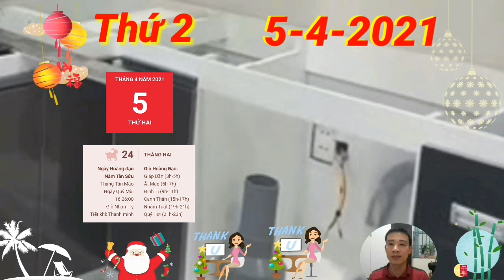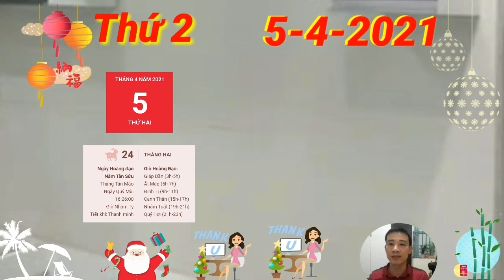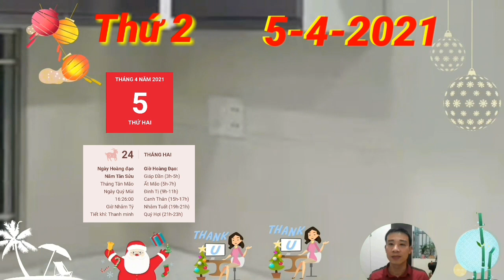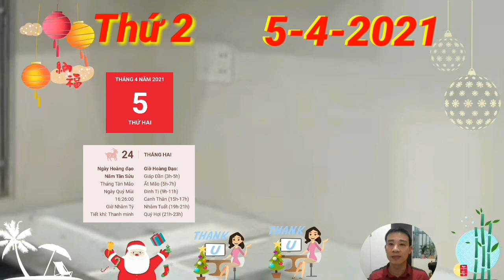☯TU VI HANG NGAY☯q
☯ Tử Vi Ngày 5/4 Con Giáp ĐẠI PHÁT TÀI, CÓ THẦN TÀI, HỐT TIỀN Tỷ vào Đầy Két, GIÀU QUÁ

1. Tử vi tuổi Tý, THỨ 2 ngày 5/4/2021 cực chuẩn
Tý Mùi Tương Hại nhắc nhở bản mệnh đừng đặt mục tiêu sự nghiệp lên trên đời sống cá nhân, bởi vì sự mất cân bằng có thể xảy ra trong cuộc sống của bạn. Tốt nhất là hãy cố gắng để cân bằng cán cân này, nhờ thế mỗi phút đi qua mới thực sự thoải mái.
2. Tử vi tuổi Sửu, THỨ 2 ngày 5/4/2021 cực chuẩn
Tỷ Kiên, nếu con giáp tuổi Sửu muốn xóa bỏ những căng thẳng, bực dọc với ai đó ngày hôm nay, cách tốt nhất là trò chuyện thẳng thắn, mặt đối mặt. Việc bạn trốn tránh cách giải quyết này chỉ làm mọi thứ sẽ càng căng thẳng, tồi tệ hơn mà thôi. Bày tỏ suy nghĩ của mình một cách cởi mở ngay từ đầu thì hơn đấy.
3. Tử vi tuổi Dần, THỨ 2 ngày 5/4/2021 cực chuẩn
Chính Quan hỗ trợ cho con giáp tuổi Dần công việc thêm phần thuận lợi khi bạn đã sắp xếp công việc một cách chu toàn từ đầu tháng. Tuy nhiên, cũng đừng vì thế mà chủ quan bạn nhé, hãy để ý từng việc một vì vẫn có những sự cố xảy ra bất ngờ nếu bạn lơ là đấy.
4. Tử vi tuổi Mão, THỨ 2 ngày 5/4/2021 mới nhất
5. Tử vi tuổi Thìn, THỨ 2 ngày 5/4/2021 cực chuẩn
6. Tử vi tuổi Tị, THỨ 2 ngày 5/4/2021 cực chuẩn
7. Tử vi tuổi Ngọ, THỨ 2 ngày 5/4/2021 cực chuẩn
8. Tử vi tuổi Mùi, THỨ 2 ngày 5/4/2021 mới nhất
9. Tử vi tuổi Thân, THỨ 2 ngày 5/4/2021 cực chuẩn
 Thương Quan cản trở đấy con giáp tuổi Thân nhé. Dường như mọi cám dỗ có thể xuất hiện khắp nơi, khiến cho bạn gặp khó khăn trong việc tự điều chỉnh cảm xúc của bản thân. Kết quả của công việc hoàn toàn phụ thuộc và nỗ lực của bạn mà thôi.
10. Tử vi tuổi Dậu, THỨ 2 ngày 5/4/2021 cực chuẩn
Thực Thần giúp cho danh tiếng của con giáp tuổi Dậu được tăng cường sẽ giúp có thêm những cánh cửa cơ hội được mở ra cho bạn ngày hôm nay. Đây là thời cơ tốt để bạn có những bước tiến mới tích cực trong đời sống, trong sự nghiệp, vì thế đừng bỏ lỡ chúng nhé.
11. Tử vi tuổi Tuất, THỨ 2 ngày 5/4/2021 cực chuẩn
12. Tử vi tuổi Hợi, THỨ 2 ngày 5/4/2021 cực chuẩn
Tam Hợp mang lại tín hiệu tích cực cho con giáp tuổi Hợi để bạn có tinh thần lạc quan trong việc tìm hiểu đối tượng mới. Thế nhưng việc bạn mở lòng không có nghĩa là tỏ ra quá dễ dàng chấp nhận ai đó đâu đấy nhé, cả hai vẫn cần thời gian tìm hiểu nhau khá kỹ trước khi quyết định bắt đầu một mối quan hệ.

CÁC BẠN THAM KHẢO thêm video sau nhé:
☯Tử Vi Ngày 4/4 TIN VUI TỚI TẤP, THẦN TÀI BÁO MỘNG, Đúng CHỦ NHẬT Con Giáp TRÚNG LỚN, GIÀU TO
☯Tử Vi Ngày 3/4/2021 Con giáp TRỜI BAN LỘC, TIỀN ĐẦY KÉT, GIÀU TO- Số Giàu
☯ Tử Vi Ngày 3/4 TIN VUI TỚI TẤP, Con Giáp LẠI TRÚNG LỚN, TRỜI CHO LỘC, TIỀN LẠI VỀ,
☯ Tử Vi Ngày 2/4  Con Giáp THẦN TÀI BAN LỘC, VẬN SỐ PHÁT TÀI, GIÀU QUÁ
☯ Tử Vi Ngày 2/4  Con Giáp TÀI LỘC THEO CHÂN, SỐ HƯỞNG, TIỀN ĐẦY KÉT, GIÀU QUÁ